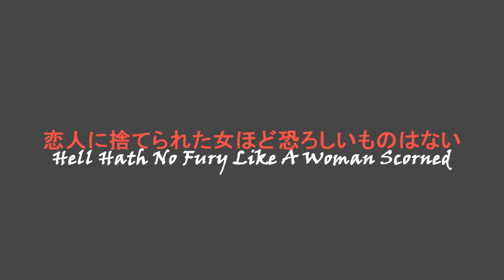Death Note - Misa Amane - Prelude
Watch out, bitches. Misa has learned a thing or two since Light.
Song:
AFI - Prelude